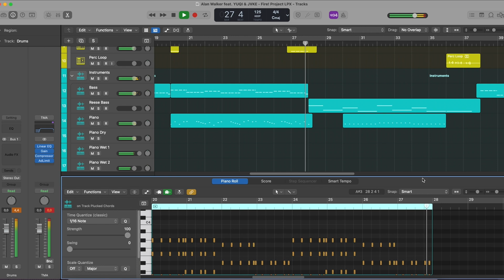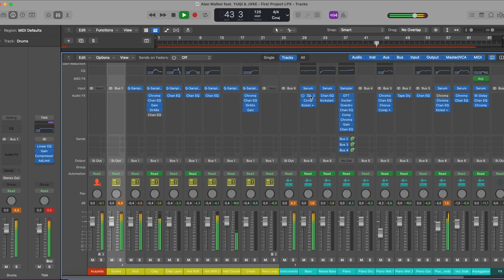Alan Walker feat. YUQI & JVKE - Fire! (Logic Pro Remake)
💻 This is a deconstructed Logic Pro Remake of "Fire" by Alan Walker featuring YUQI & JVKE. The track offers a wealth of knowledge about contemporary Music Production Elements such as Transitions, Drums, Beatmaking, Sub Basses, Mid Basses, Synths, Fx, Song Structure, and Vocals. The package includes  samples suitable for beginners and a fully arranged Beat, which has been fully Mixed and Mastered and is ready for you to download and start exploring.

⚙ Template Specifications ⚙

📌Software, DAW: Logic Pro X 10.5.1 (or higher).
📌Song Key: C# Maj
📌Time Length: 2:04
📌Genre: Piano House / Pop House